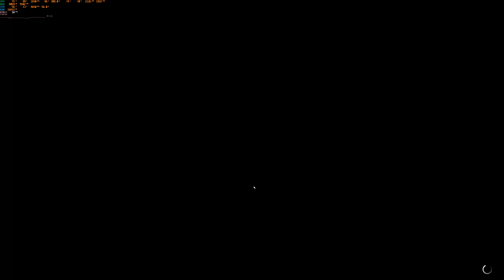FS2020 Testflug Sächsische Schweiz